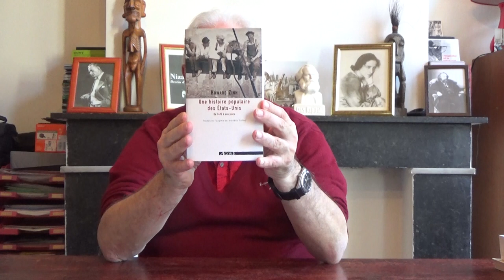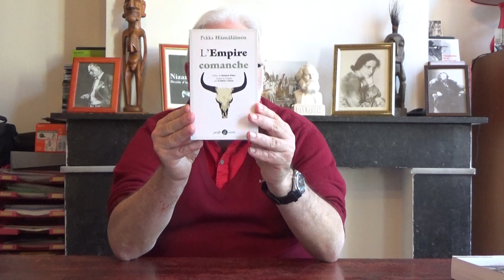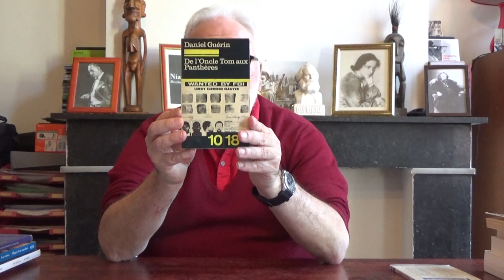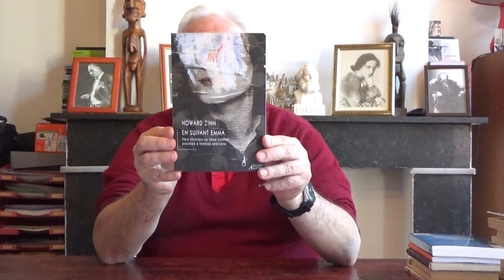Colonialisme et lutte des classes aux Etats-Unis de 1865 à 1914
Dans quel contexte s'effectuent l'extermination des Amérindiens et la ségrégation des Afro-américains après la guerre de sécession ? Quelles formes prend la lutte des classes aux Etats-Unis avant la première guerre mondiale ?

Titre original : "Didactique de l'histoire : dissertations. Structurer une question : colonialisme et lutte des classes aux Etats-Unis de 1865 à 1914"